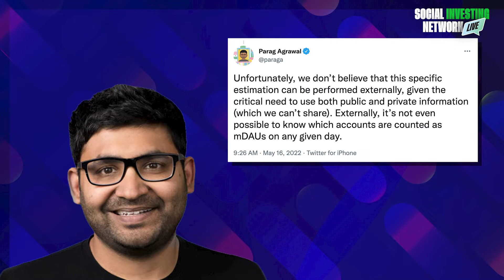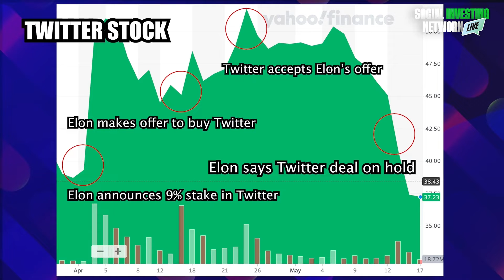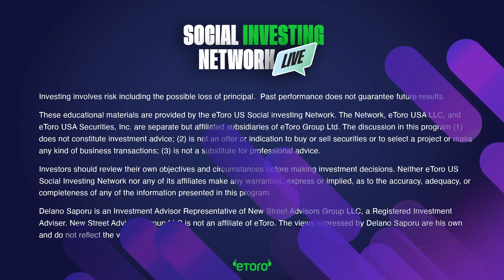Elon Musk Twitter Drama: What's REALLY Going On? | Social Investing Network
Elon Musk's Twitter Deal is STILL ON HOLD!? In the last couple of days, Elon Musk fussed about the number of Twitter bots, tweeted a poop emoji to Twitter CEO Parag Agrawal, and chatted with Snoop Dogg about potentially teaming up in the Twitter takeover. Why is Elon suddenly apprehensive about his aggressive Twitter deal? Is it really over Twitter bots, or are there alternative motives? The Elon Musk Twitter deal is becoming an absolute 💩 show.

These educational materials are provided by the eToro US Social investing Network.

The discussion in this program (1) does not constitute investment advice; (2) is not an offer or indication to buy or sell securities or to select a project or make any kind of business transactions; (3) is not a substitute for professional advice.

Neither eToro US Social Investing Network nor any of its affiliates make any warranties, express or implied, as to the accuracy, adequacy, or completeness of any of the information presented in this program.

Delano Saporu is an Investment Advisor Representative of New Street Advisors Group LLC, a Registered Investment Adviser. The views expressed by Delano Saporu are his own and do not reflect the views of eToro.